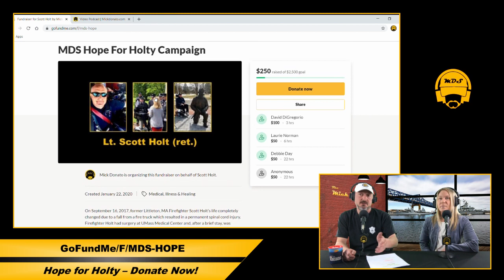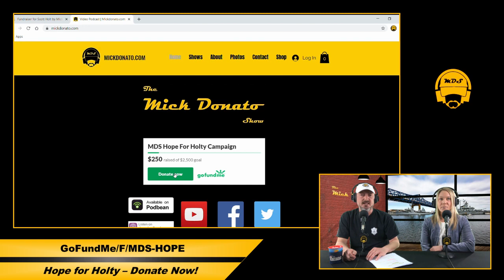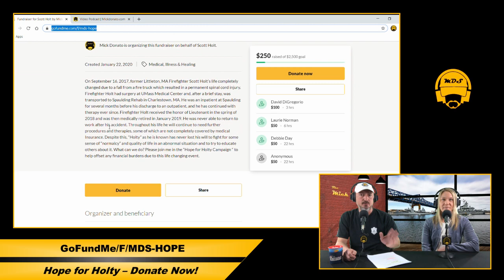MDS 33 - Guest Lauren Hanson and Hope for Holty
Web Marketing Strategist Lauren Hanson joins Mick and Danny as they kickoff their "Hope for Holty" fundraiser for an injured MA firefighter, talk about the Oscar nominations for Best Picture, and play "What's Your Favorite Sandwich?"